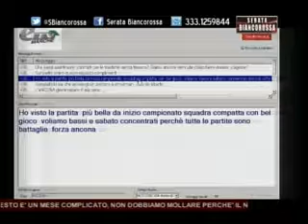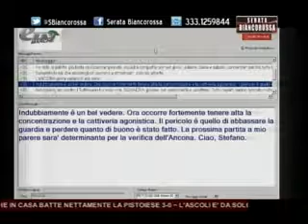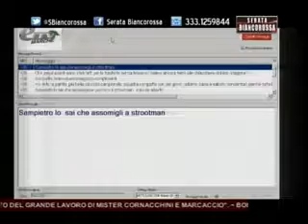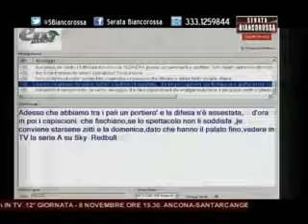Serata Biancorossa (1° parte) 03/11/2014